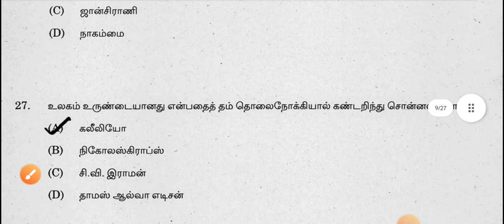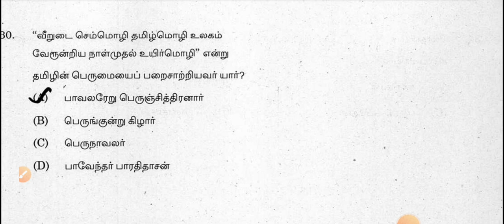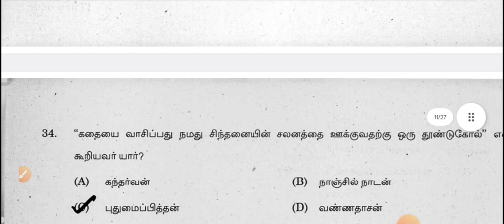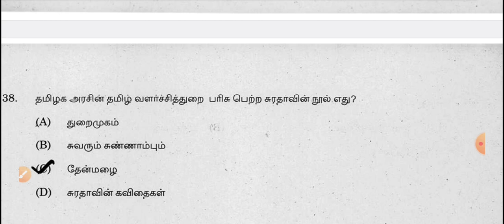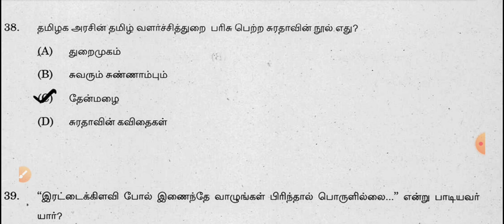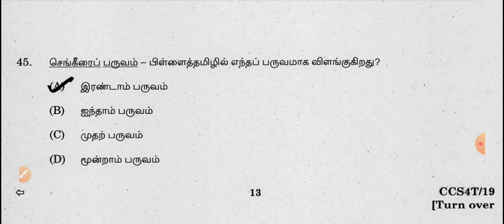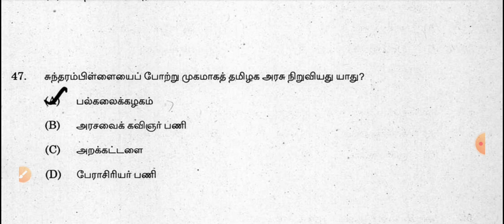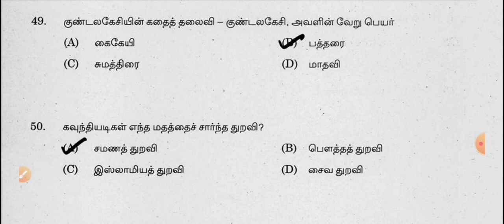Tnpsc group4 vao previous year questions part-4/Tnpsc tamil important questions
Watch now 🔥🔥🔥👉